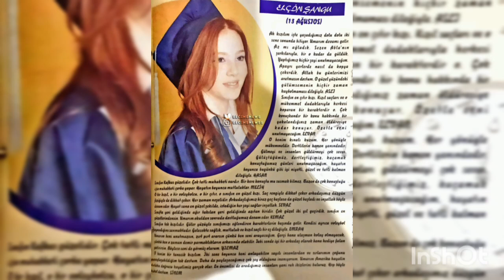Elcin Sangu ❤️ Baris Arduc Nueva